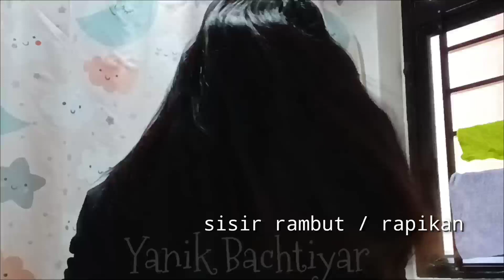VLOG TKW HONGKONG, POTONG RAMBUT SENDIRI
cara simple mudah dan g ribet, cukup dikepang jd bagian  dikiro2 berapa panjang, ambil gunting tingg kresss.